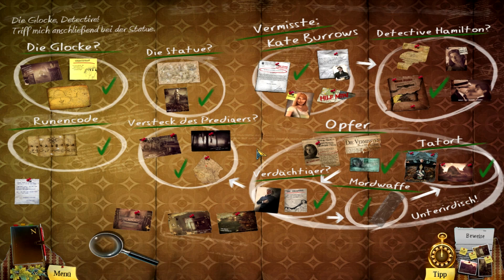Enigmatis - Die Seelen von Maple Creek - # 26 - Die große Flucht! - Enigmatis Let's Play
Folge 26 vom dritten "Wimmelbild" Adventure des Kanals! In diesem Fall das spannenden und atmosphärische Spiel "Enigmatis" mit dem Untertitel "Die Seelen von Maple Creek". Das ganze in einer Sammleredition, komplett deutsch mit Sprachausgabe (diese nur englisch).

GAME

Titel: Enigmatis - Die Seelen von Maple Creek
Plattform: PC
USK: ab 12
Publisher: Artifex Mundi

SUPPORT

LINKS